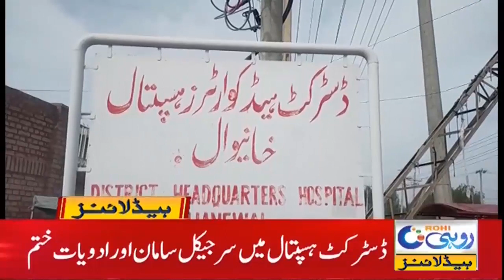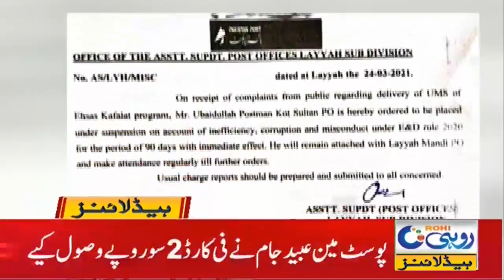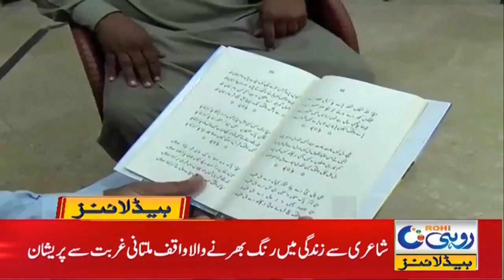7am News Headlines | 26 Mar 2021 | Rohi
7am News Headlines | 26 Mar 2021 | Rohi